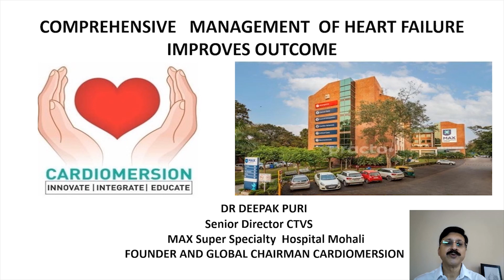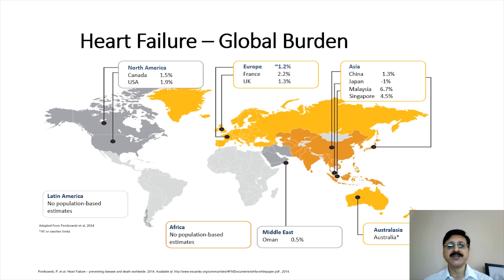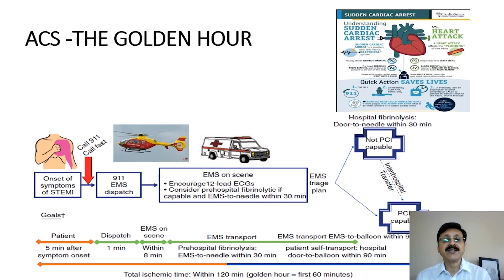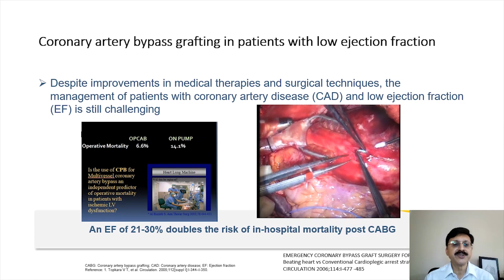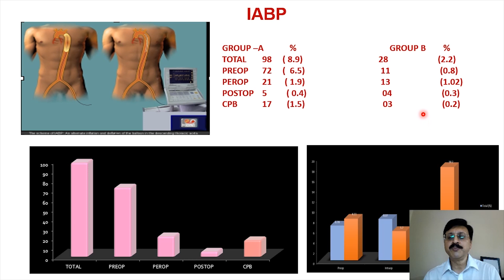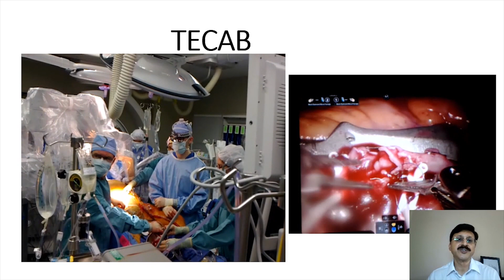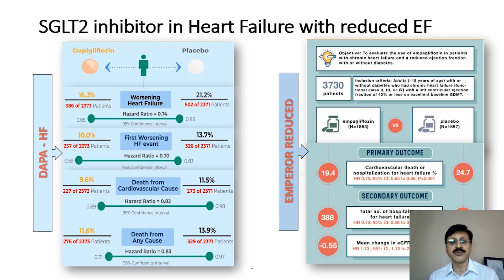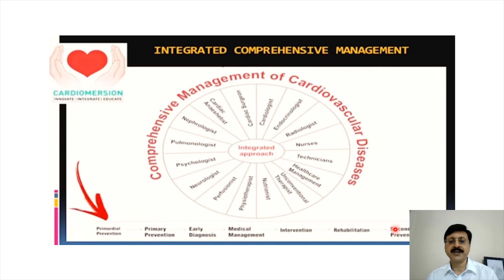COMPREHENSIVE MANAGEMENT OF HEART FAILURE IMPROVES OUTCOME | Dr. Deepak Puri | Max Hospital |India